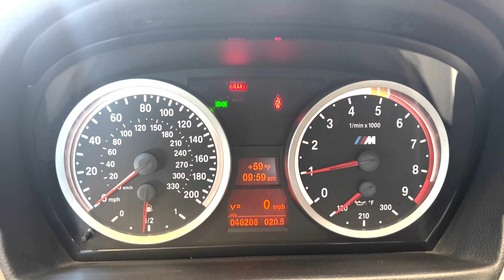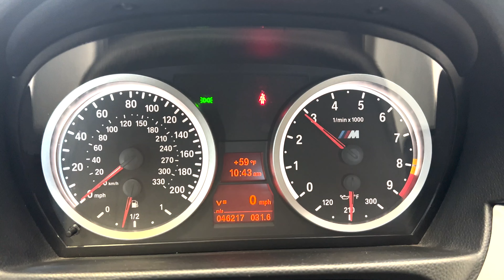46k mile BMW e92 m3 6 speed carbon roof start-up and drive video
This 46k mile 2008 BMW M3 coupe is finished in Jerez Black Metallic over Bamboo Beige Novillo leather and powered by a 4.0-liter V8 linked with a six-speed manual transmission and a limited-slip differential.  This checks the boxes for collectibility with the carbon fiber roof as well.  It has a clean Carfax and Blackstone report.  Here is a start-up video and a little drive video, hard to find a spot to open her up in So Cal.  The car is currently for sale on bring a trailer: